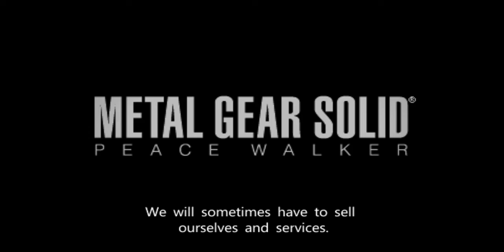Metal Gear Solid: Peace Walker - Outer Heaven Speech HD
Ending speech for Metal Gear Solid: Peace Walker.

Big Boss gives a speech to his troops of Outer Heaven.

New and improved HD video with high definition audio.